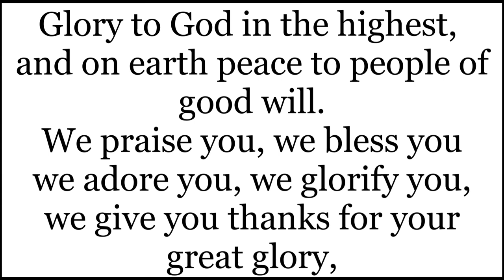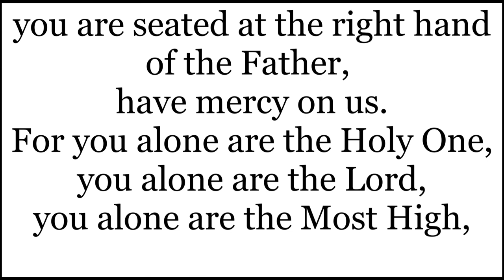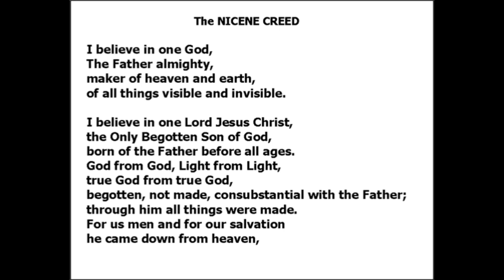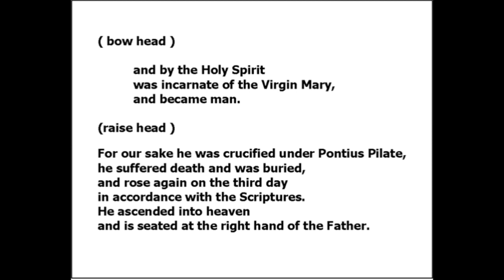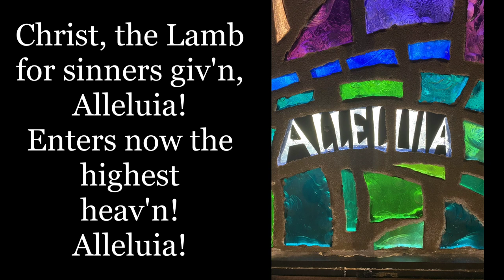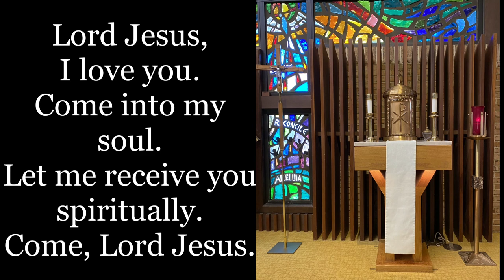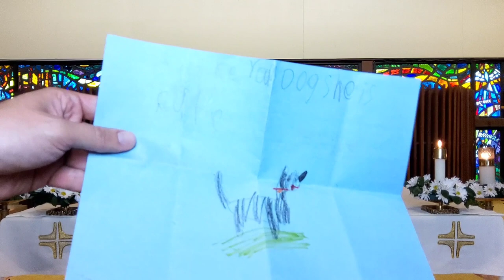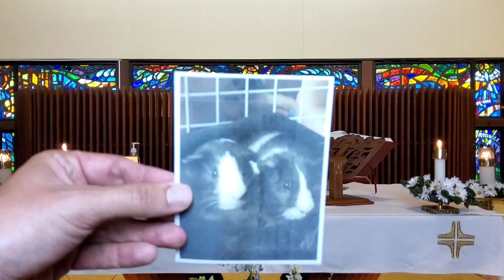Sunday Catholic Mass for the Ascension, May 16 2021 with Fr. Dave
Sunday Catholic Mass for those at home or affected by the Coronavirus.  Mass for Ascension Sunday today with Fr. Dave, St. Martha's Point Pleasant NJ.
1. Start of Mass
2. Gospel
3. Homily
4. Bloopers
 Creatures of Our God and King

LASST UNS ERFREUEN

Text: LM with additions; St. Francis of Assisi, 1182–1226; Laudato sia Dio mio Signore; tr. by William H. Draper, 1855–1933, alt. Music: Auserlesene Catholische Geistliche Kirchengesänge, Cologne, 1623.

Public Domain

DIADEMATA

Text: SMD; Revelation 19:12; verses 1, 3–5, Matthew Bridges, 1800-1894; verse 2, Godfrey Thring, 1823–1903, alt. Music: George J. Elvey, 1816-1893.

Public Domain

Hail the Day That Sees Him Rise

LLANFAIR/Robert Williams/Charles Wesley/Thomas Cotteril

Text: 77 77 with alleluias; Charles Wesley, 1707–1788, alt. Music: Robert Williams, 1781–1821.

Public Domain

To Jesus Christ Our Sovereign King

Public Domain

"To Jesus Christ, Our Sovereign King" is used with permission via our agreement with OneLicense through OneLicense A-729947.  Our contract with OneLicense gives us the permission to podcast, livestream, and reprint the words to this hymn.  The hymn tune for this hymn, ICH GLAUB AN GOTT is public domain as it was first published in 1870 in Mainz Gesangbuch.  The text for the refrain is the only part of this hymn that is still under copyright in the United States of America, and we have secured all the proper permissions to use this text through the manager for this copyright--OneLicense.net.

The performance of the arrangement of "Hail the Day That Sees Him Rise" and "To Jesus Christ Our Sovereign King" was done at the Church of St. Martha in Point Pleasant, NJ.  It was performed and recorded on May 12, 2021 by Shannon DesRochers (cello) and Jessica Kortenhaus (piano).  Arrangement of the music is by Jessica Kortenhaus.

HYMN TO JOY

Text: 87 87 D; Henry van Dyke, 1852–1933, alt. Music: Ludwig van Beethoven, 1770–1827; adapt. by Edward Hodges, 1796–1867.

Public Domain

Sunday Catholic Mass today for the Ascension filmed on a Samsung galaxy tab s7.